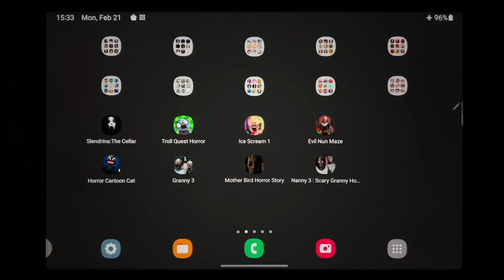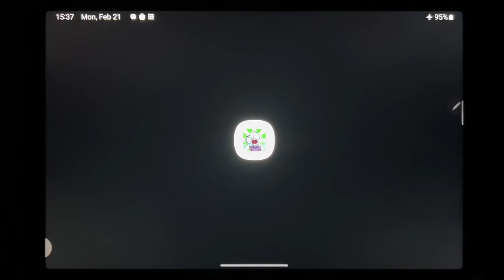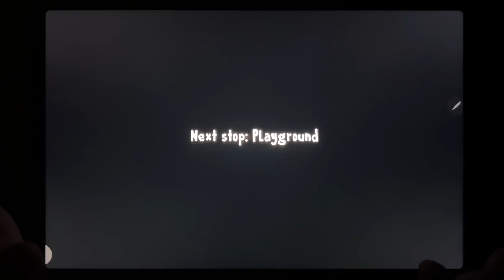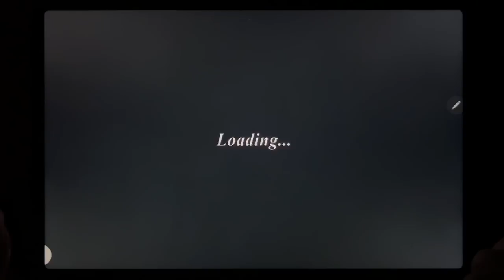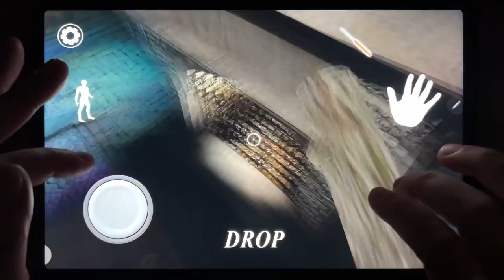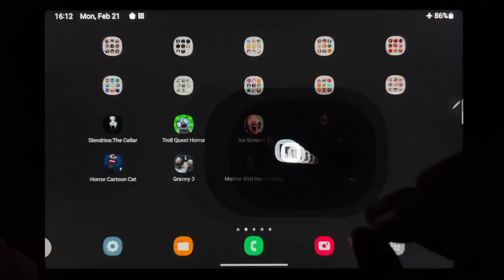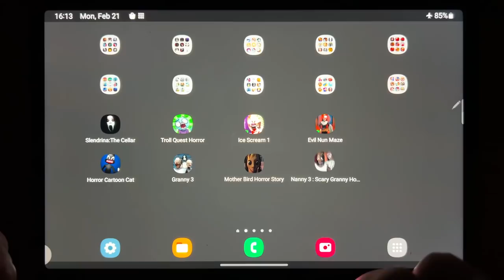Slendrina: The Cellar, Troll Quest Horror, Ice Scream 1, Evil Nun Maze, Horror Cartoon Cat, Granny 3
Slendrina: The Cellar, Troll Quest Horror, Ice Scream 1, Evil Nun Maze, Horror Cartoon Cat, Granny 3, Mother Bird Horror Story, Nanny 3: Scary Granny Horror Game